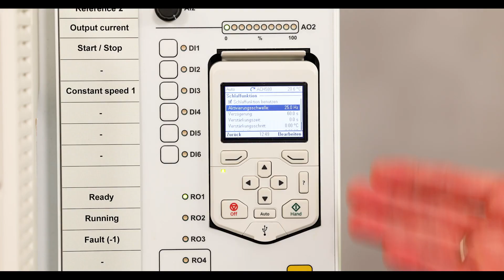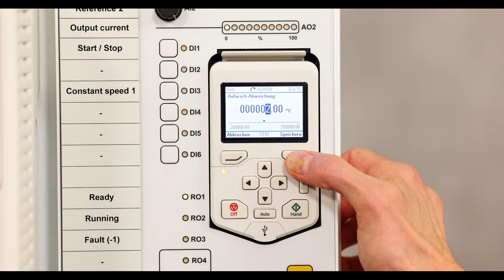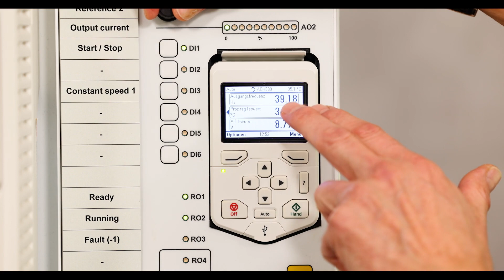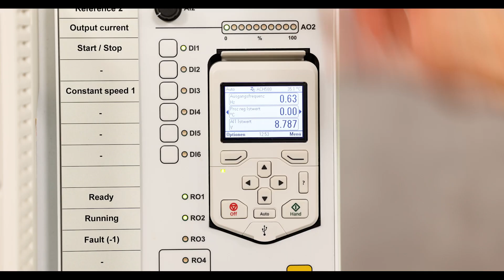How To – Praxistipps von ABB Motion: PID-Regelung; Schlaffunktion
In diesem Video erklären wir dir die Einstellung für die Schlaffunktion beim Frequenzumrichter ACH580 für die HLK-Branche, die eine Ergänzung zu den Einstellungen der PID-Regelung ist.